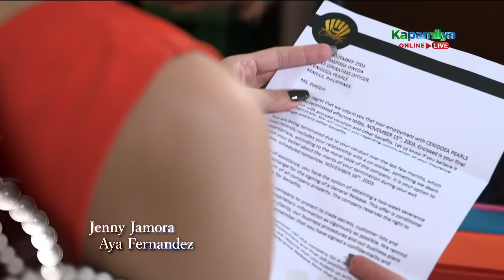Marissa is enraged after Ellice terminated her | Ang Sa Iyo Ay Akin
Refusing to let all her hard work go to waste, Marissa (Jodi Sta. Maria) confronts Ellice (Iza Calzado) for terminating her from Ceñidoza Pearls.

Episode 50 Cast:
Jodi Sta. Maria (Marissa Pineda) / Iza Calzado (Ellice Ceñidoza-Villarosa) / Heidi Arima (Ceñidoza Pearls board member) / Giovanni Baldisseri (Ceñidoza Pearls board member) / Nieves Manaban (Ceñidoza Pearls board member) / Jimi Marquez (Pinky, Protacio) / Tart Carlos (Chona) / Natileigh Sitoy (Lexie) / Kirst Viray (Ceñidoza Pearls employee) / Alireza Libre (Gilbert) / Brenda Mage (Tutti, Restituto) / Desiree del Valle (Sonya) / Nico Antonio (Blue) / Lito Pimentel (Jorge Ceñidoza) / Star Orjaliza (Marissa's fellow inmate) / Dang Torio (Ms. Liew, Marissa's fellow inmate)